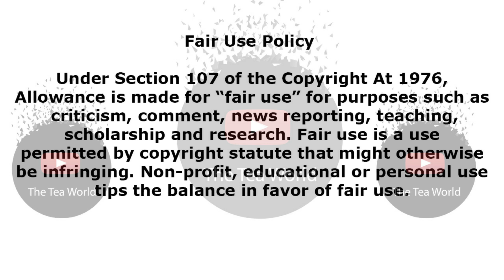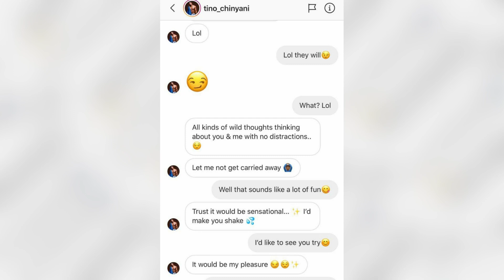Blue Mbombo Finally Addresses The Dating Rumors Between Her and Tino Chinyani